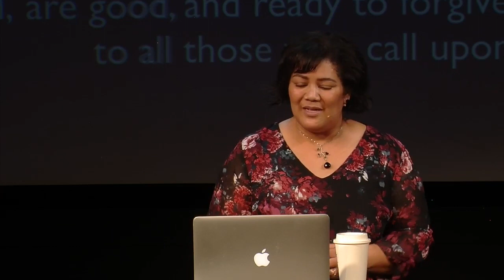2019-03-03: Colossians—Hidden Treasures: This New Life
Pastor Kuulei Lee continues our walk through Colossians by sharing about our new life in Christ, putting off the old and embracing the new!